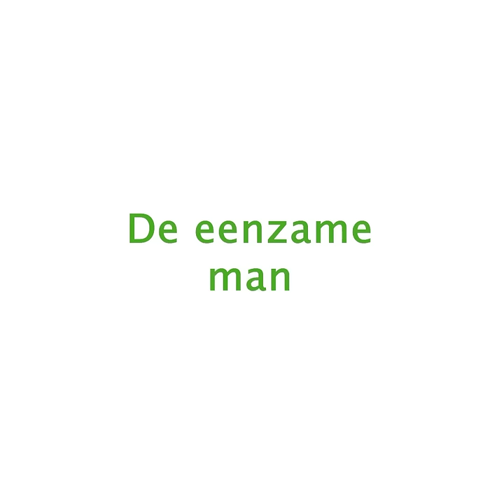Manieren om met een huisdier om te gaan! 😂🐈